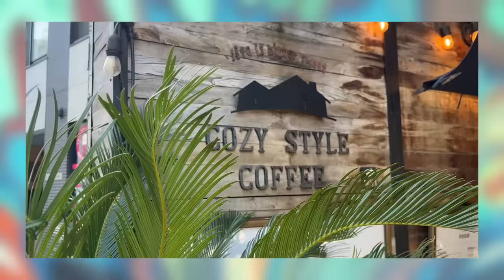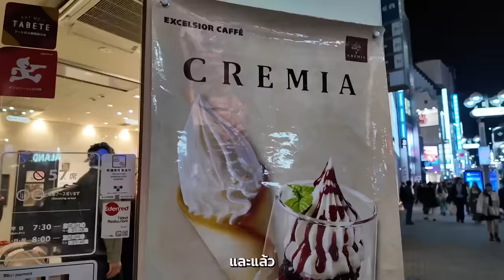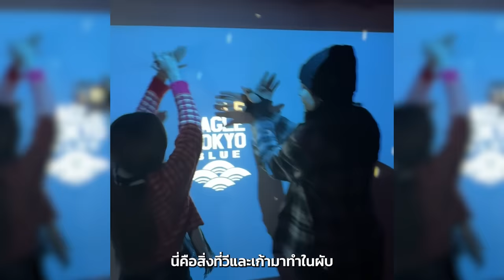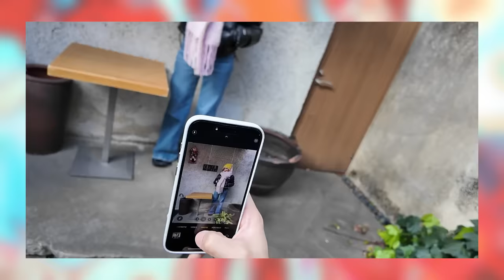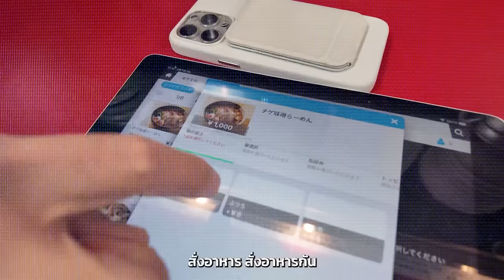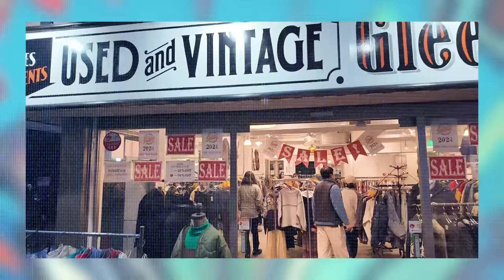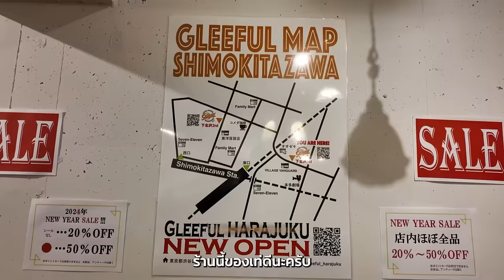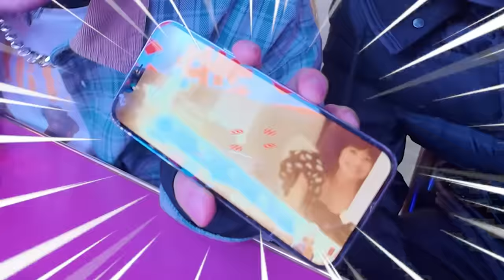ชวนคู่เก้า-วี มาหวานกันที่ญี่ปุ่น 🇯🇵 บุกแดนปลาดิบ | ญี่ปุ่น กิน-เที่ยว-นอน EP.1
เปิดประเดิมคลิปแรกกับคลิป ส้ม โจ๊ก วี เก้า Double date in Tokyo !!! ลุยจ้าาา